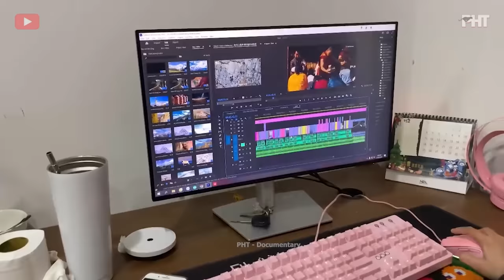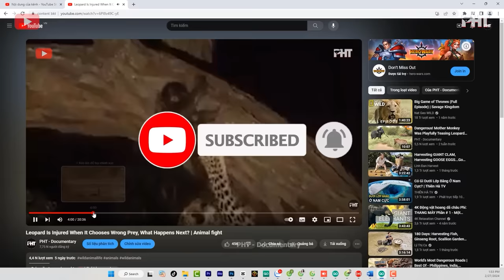This Lion Has Messed With Buffalo Head, Rare Animal Battle Recorded On Camera